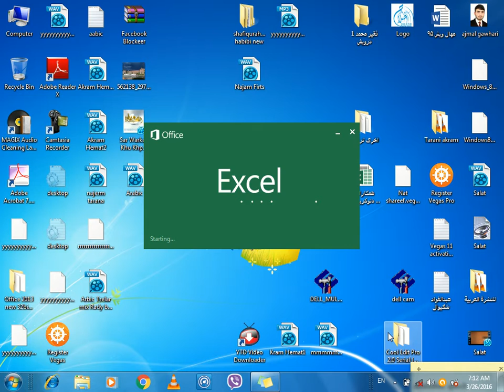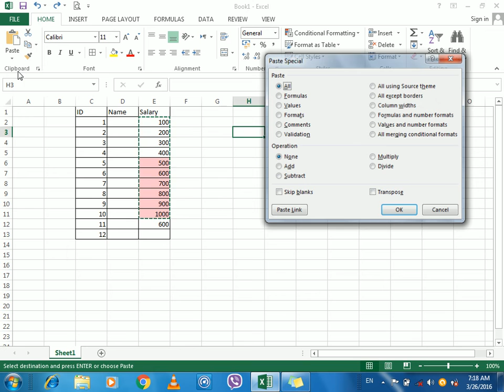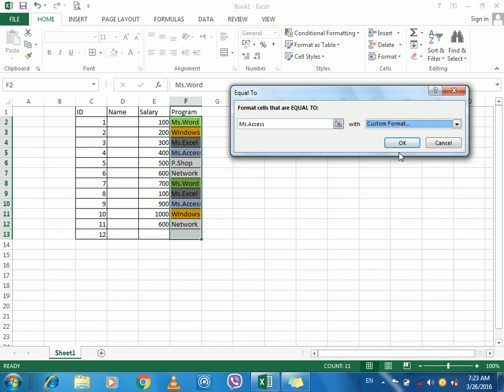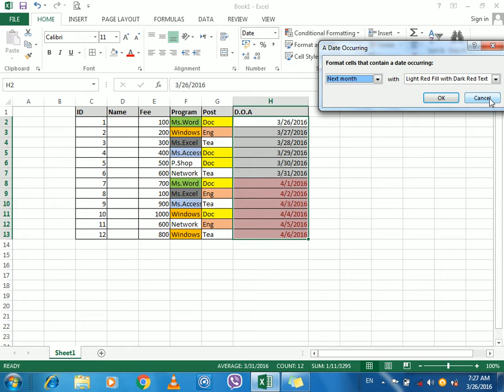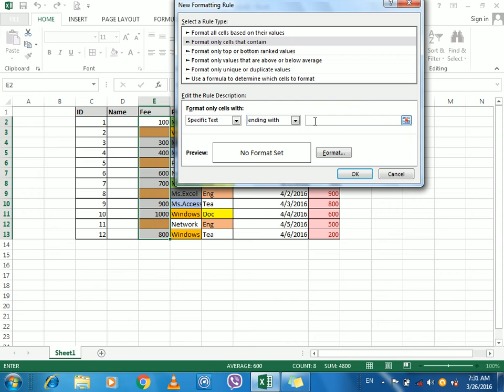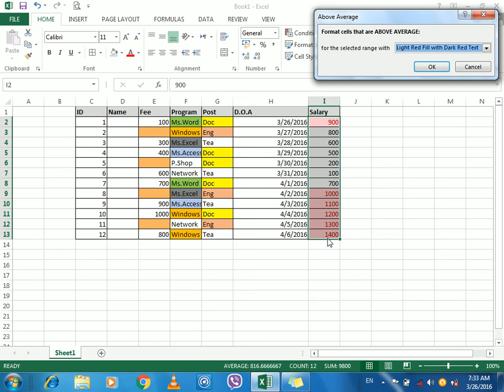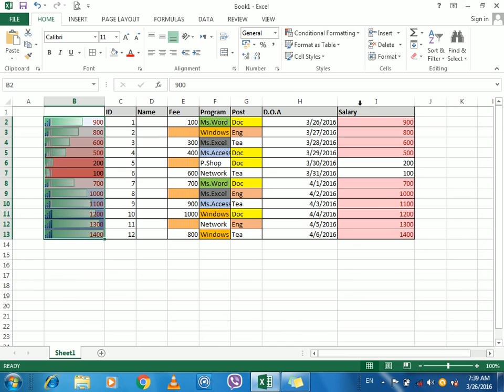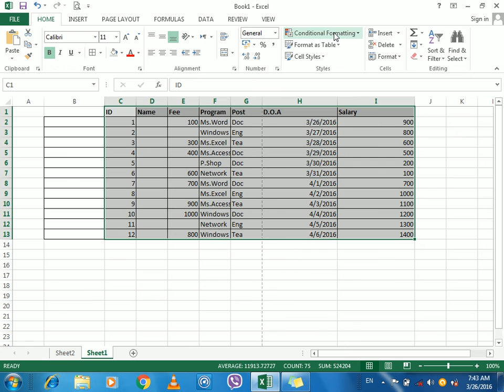4 -Home Conditional Formatting Style.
4 -Home Conditional Formatting Style.